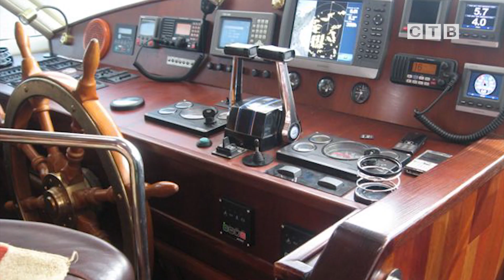Для школы под парусами купили первое 30-метровое парусное судно и назовут его "Славянка"